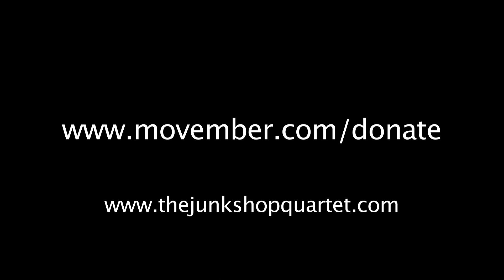Mr Pickle and the Salt Rub technique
I made this video after a friend told me I could combine my Moustache and my love of making monkey videos for Movember and of course it seemed to be a no brainer. I am a member of the Handlebar Club and competed at the 2012 British Beard and Moustache Championships, which is where I first heard the legend of the 'Salt Rub' technique..! My family have been affected by cancer (including prostate cancer) so anything that I can do to help raise awareness for Movember is a bonus.